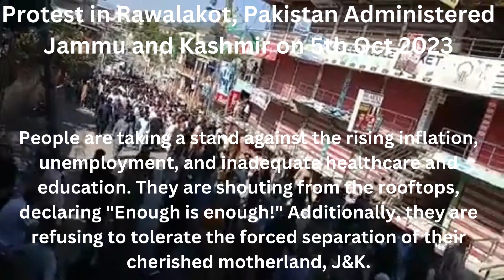United Kashmir News : Rawalakot Massive Protest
This video contain news story of Rawalakot. Azad Kashmir public protest against inflation, taxes in the cover of electric bills and demanding from both India and Pakistan to end the force division of the state.